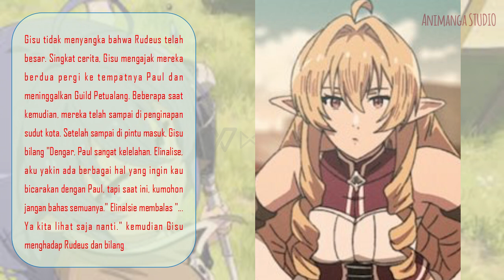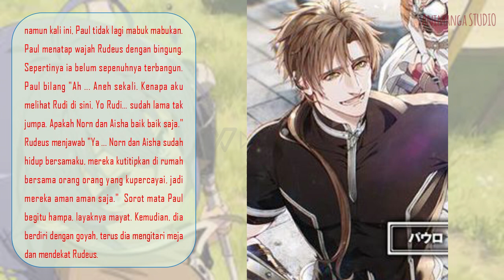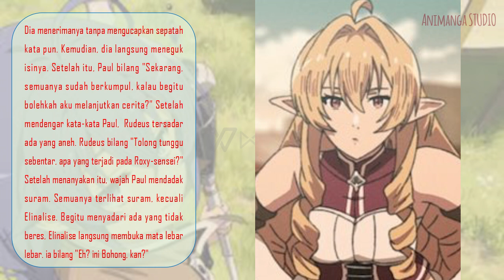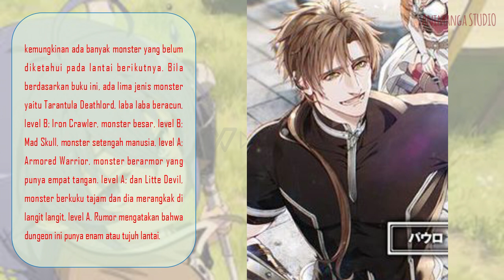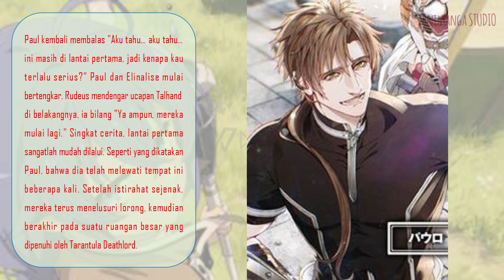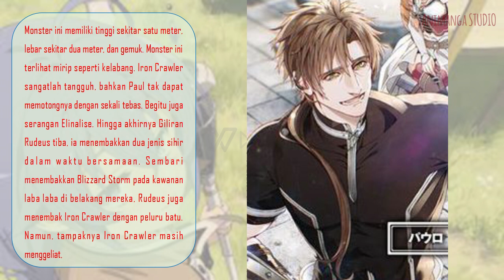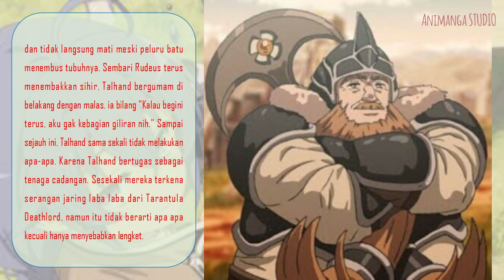[WN Volume 12 Part 4] Pembahasan Mushoku Tensei Jobless Reincarnation [Rangkuman Webnovel]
Sinopsis

Rudeus dan Elinalise telah bertemu Gisu. Dan ia membawa mereka berdua untuk bertemu Paul dan yang lainnya. Di Penginapan, Rudeus melihat Paul yang terkulai lesu. Selain Paul, Rudeus bertemu Talhand, Lilia, Shera dan Vera. Tapi tunggu dulu, kemana Roxy? Ketika ditanya, semua wajah menjadi cemberut. Apakah ia mati? Setelah itu, berangkatlah mereka menuju dungeon. Ternyata itu dungeon itu tipe Rank S ! Banyak jebakan di dalamnya dan juga monster monster yang begitu kuat. Mampukah Paul, Talhand, Gisu, Elinalise dan Rudeus menaklukkan dungeon tersebut? Oke, tanpa basa basi, langsung saja kita simak video berikut ini!

🔥Jadwal Tayang:
Selasa, Kamis, Sabtu, Minggu